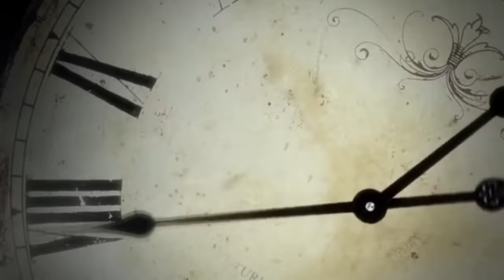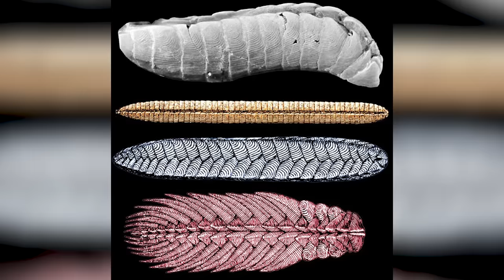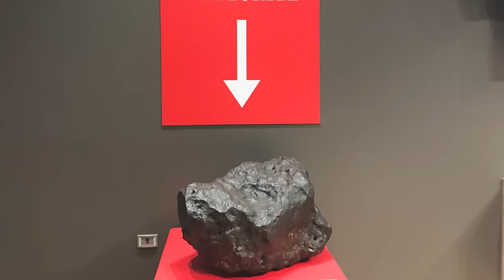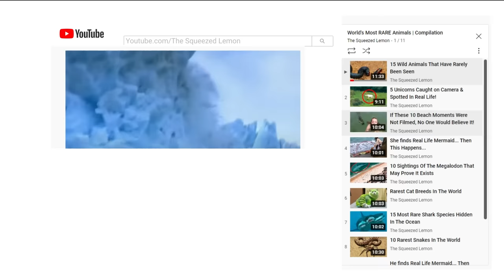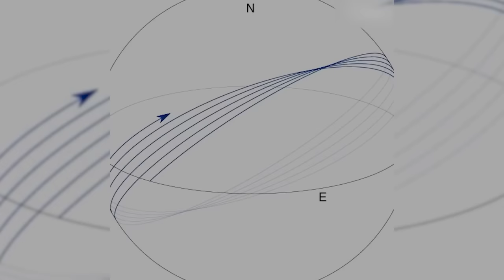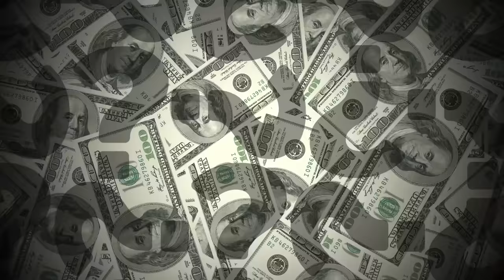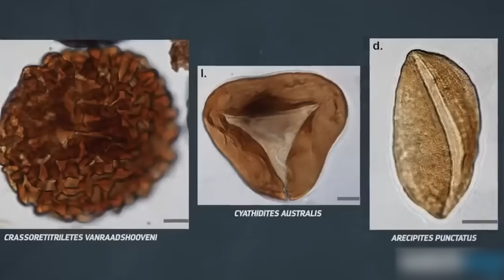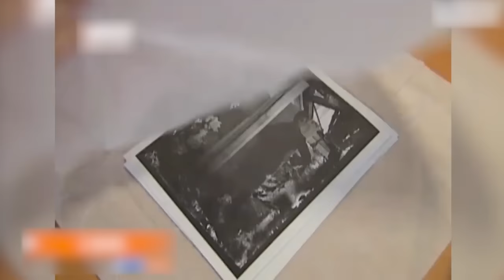This discovery in Antarctica scares the scientists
Antarctica, the world's icy enigma, holds secrets darker than night and in the desolate expanses of that region, scientists have unearthed discoveries that defy belief and chill the soul. From frozen secrets to tales of lost civilization, elusive creatures, and melting ice treasures, you won't believe what we've got in store for you today.